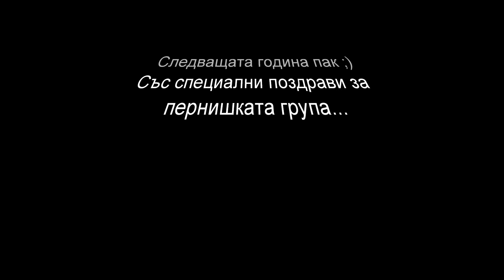Osogovski ezdachi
Мотосъбор Осогово - Памука 2017